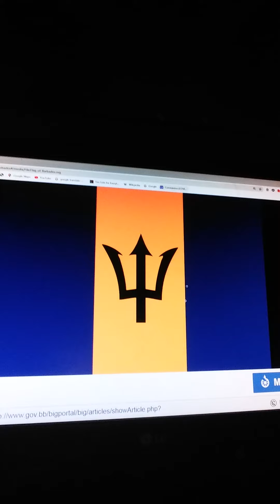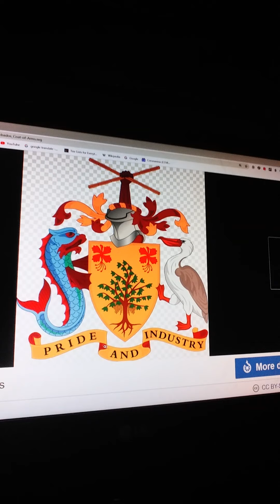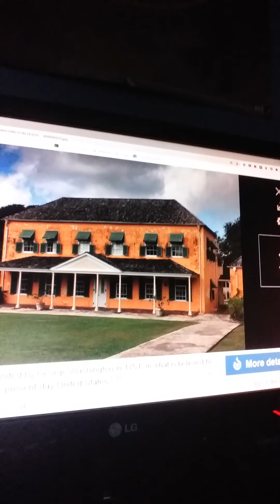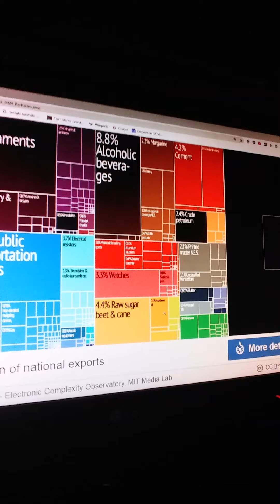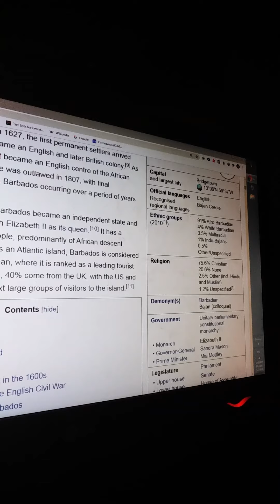geography hayden Barbados